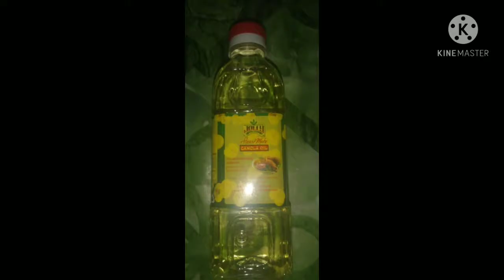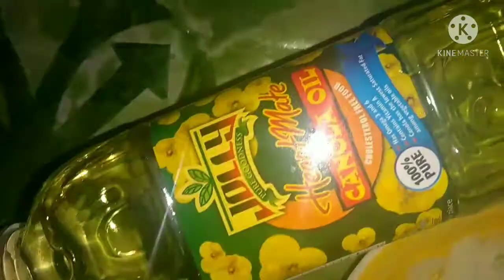TINOLANGMANOK LUTONGPINOY SIMPLE